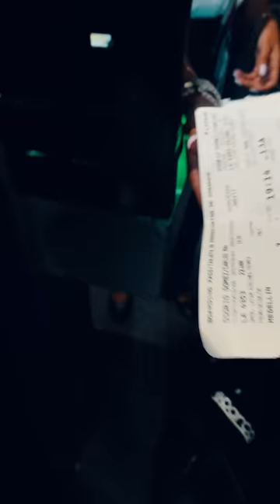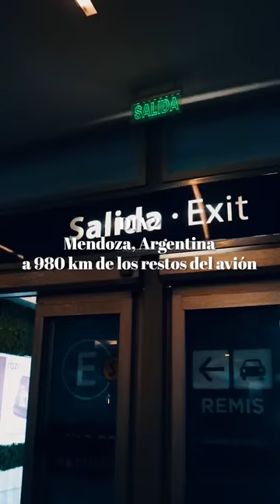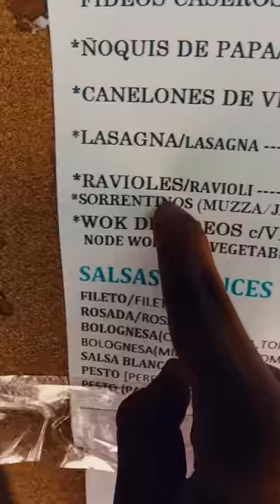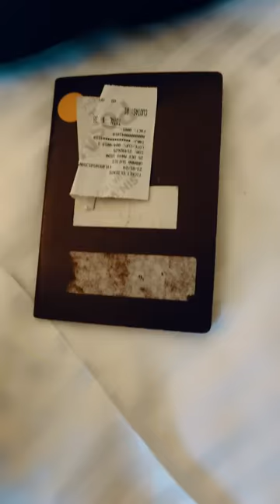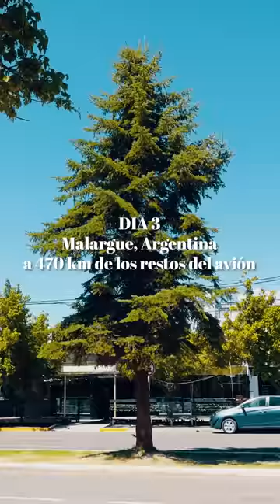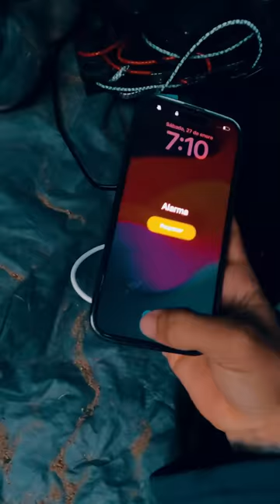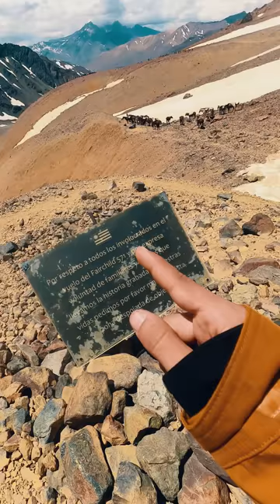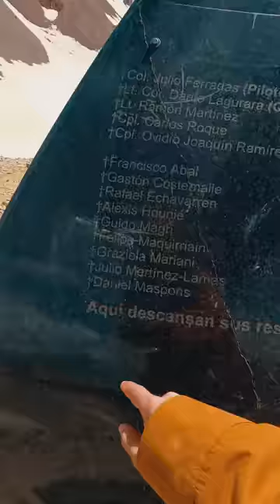💀VIAJE a el LUGAR de los RESTOS de el AVION ✈ DE LA SOCIEDAD DE LA NIEVE! 🥶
Lieeendritaaaaaas! Así fue como me aventure solo a ver los restos de el avión de el accidente de los uruguayos!

QUE TAL LES PARECIÓ? LOS LEO 👀 EN LOS COMENTARIOS!

Este video es extraído de mi canal de TWITCH